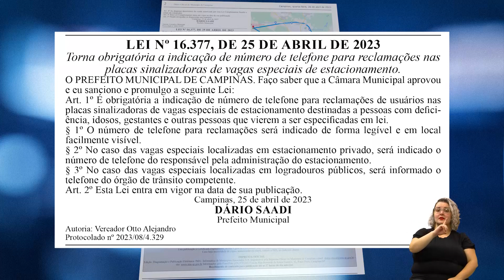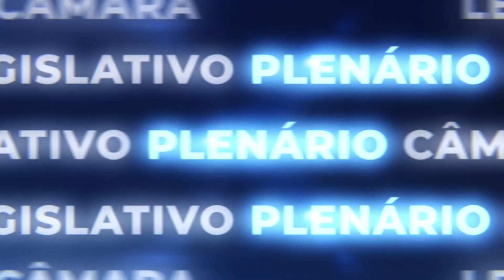AGORA É LEI - DENÚNCIA USO INDEVIDO VAGAS ESPECIAIS 02-05-2023